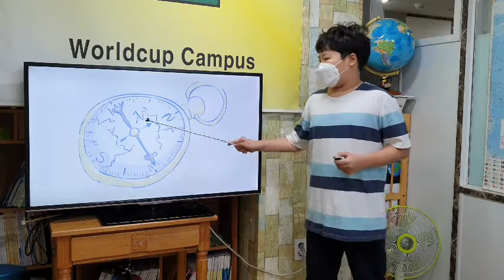차일드유 월드컵 205 EC 4 Mango Lost 문동환